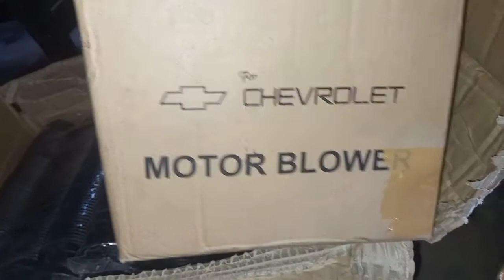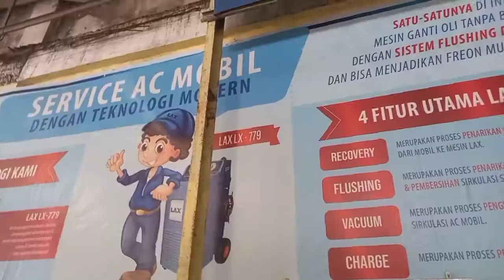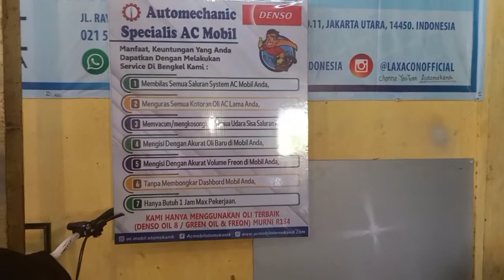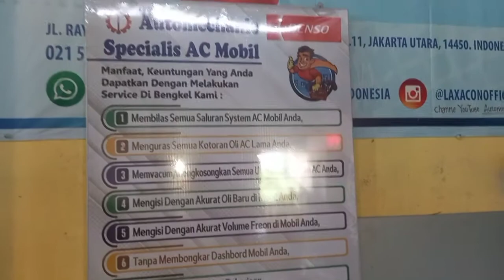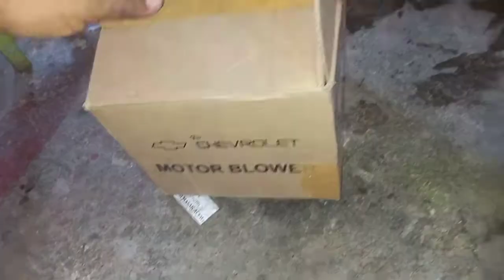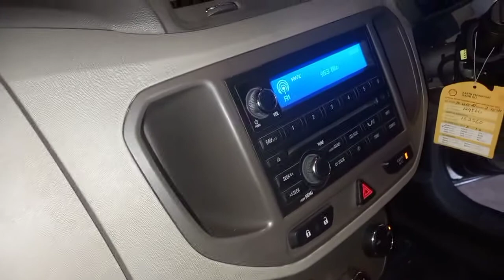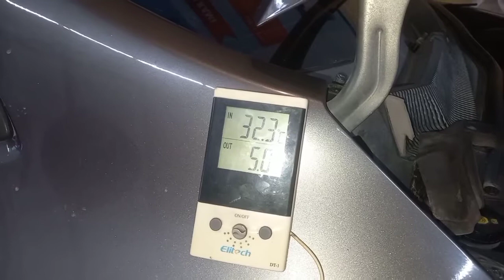Motor blower chevrolet spin bunyi berdesis pada saat ac on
Hallo Sahabat Auto Mechanic

Silahkan kunjungi alamat kami bila AC Mobil kendaraan saudara trebel tidak dingin Checking & Konsultasi seputaran AC Mobil Gratis

Automechanic  Specialis AC Mobil
Jalan Soekarno Hatta No:01 Lampeuot Kecamatan. Banda raya Kota Banda Aceh.

Perbaikan Kompresor AC
Service AC Mobil
Pemasangan Unit Baru

Menjual
Spare Part AC Mobil
Kompresor
Selang AC
Evaporator
Extra fan
Kondenser
Dinamo Blower
Dryer
Expansi
Filter

Silahkan tekan Subcrabe dan lonceng agar selalu dapat notifikasi video terbaru

Terima Kasih○
Terimong Geunaseh○
ありがとうございました○
(Arigatogozaimashita)